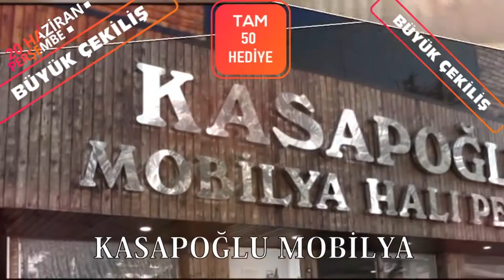RAMAZAN ÇELİK BELEDİYENİN YAPTIĞI ÇALIŞMALARI DEĞERLENDİRDİ